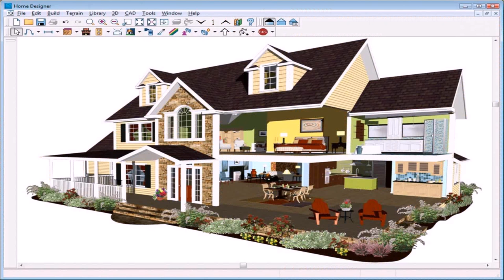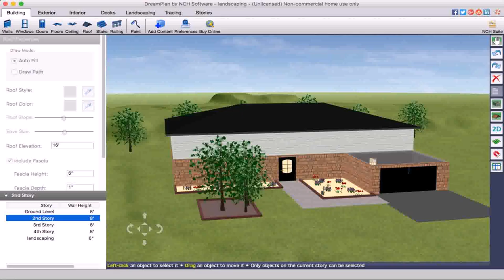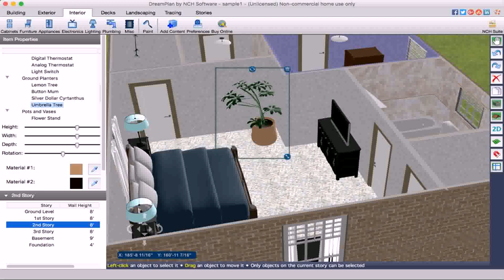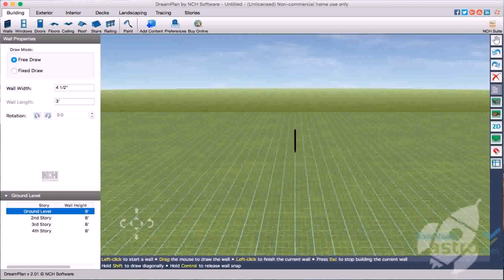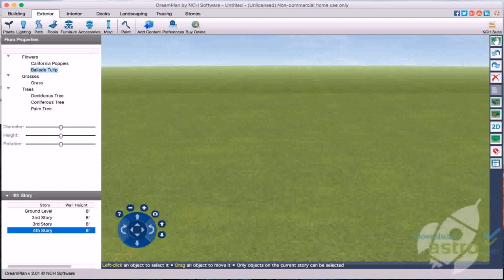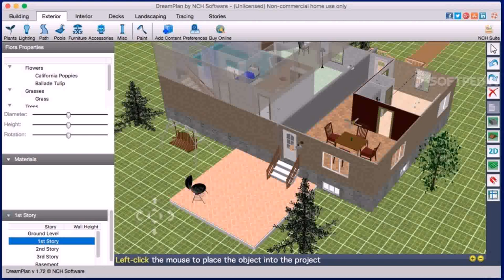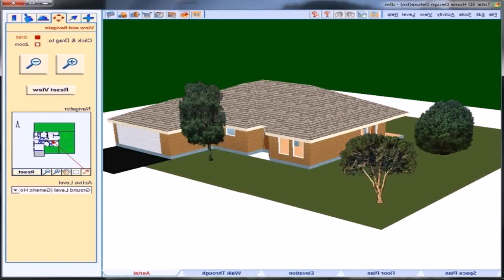Dreamplan Home Design Software Free Download For Pc (see description)